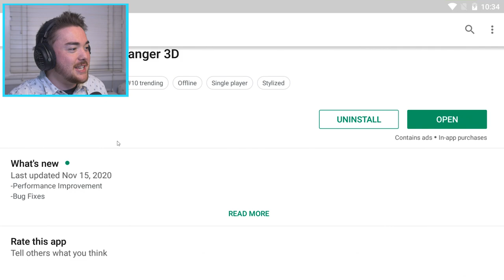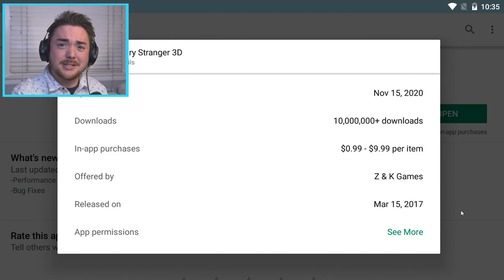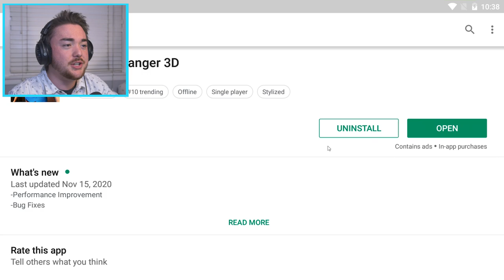The Neighbor's OLDER BROTHER!? | Hello Neighbor Ripoffs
HIS…..BROTHER….IS….CRAZY…

NEIGHBOR’S OLDER BROTHER IS BACK!? | Hello Neighbor Ripoffs

What’s up MA DUDES! How is it going today? Today we are going to be playing a game with THE NEIGHBOR’S OLDER BROTHER!!! This is Scary Stranger 3D Gameplay today as we explore this Hello Neighbor inspired game! It just got an update and is made by the same people who made Scary Teacher 3D! This mobile game is super funny and full of hilarious Hello Neighbor moments! I can’t wait to make my own funny moments as I play the game differently! I also can’t wait to play Hello Neighbor 2 Alpha 2 and Hello Neighbor 2 mods!!! Join me on this mission to discover who the Neighbor’s ripoff brother is as his BROTHER COMES BACK!!! Enjoy.

Good luck!